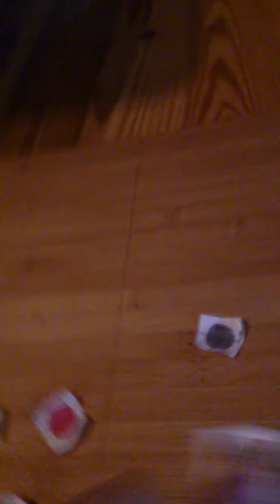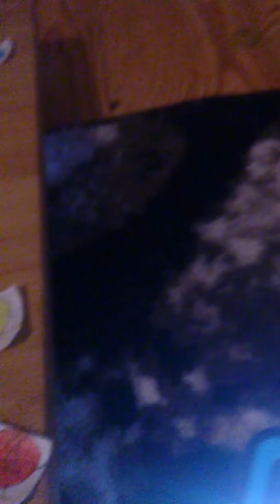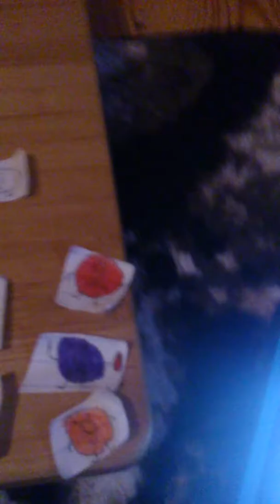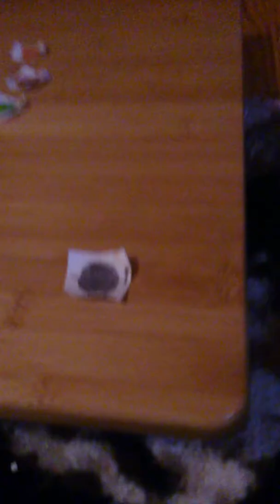Donut fight reloaded episode 6